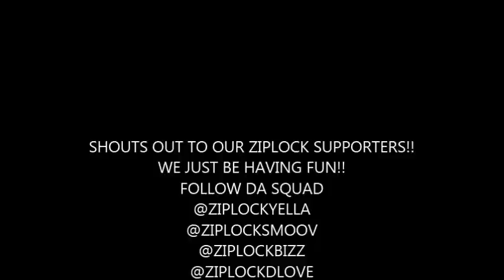Ziplock Chronicles - Yella Car freestyles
just another night clowning freestyling in the car as usual. follow on twitter instagram and facebook @ziplockyella. visit website for more info and music